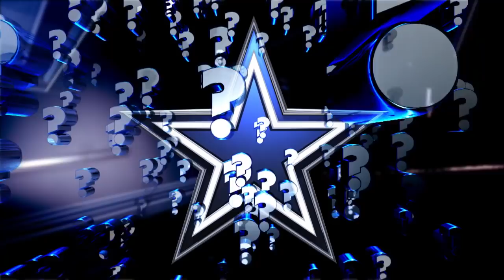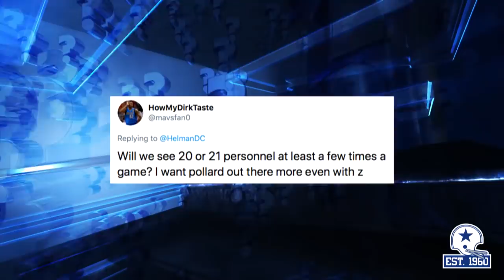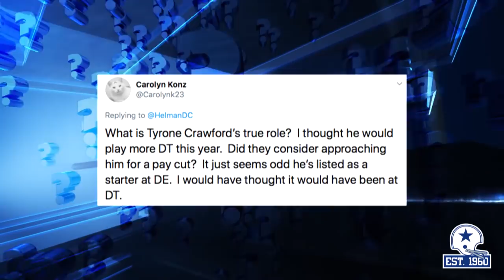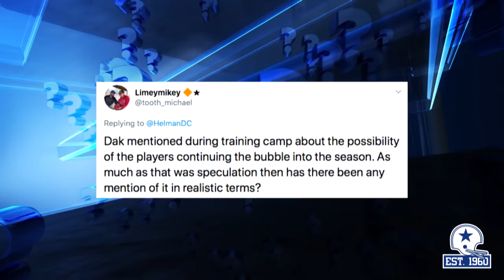AskTheBoys: Guess Who's Back | Dallas Cowboys 2020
With the arrival of the NFL season, David Helman is here to answer your questions, from how the DallasCowboys will use Tyrone Crawford to NFL bubbles and more on AskTheBoys presented by Ricos Products